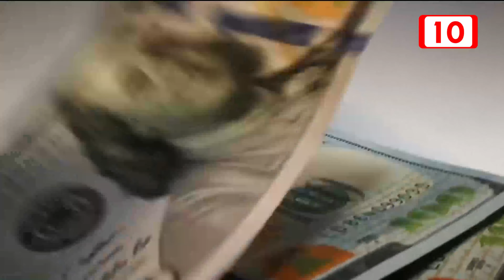Representantes comerciales de EU, México y Canadá se reunirán en Cancún